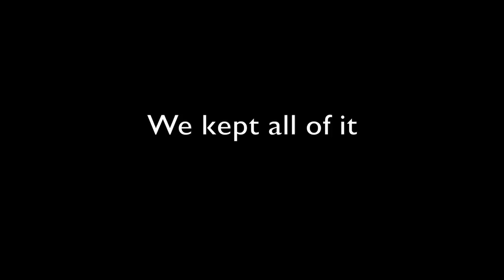Anatomy Joints Project drake Gods plan Parody